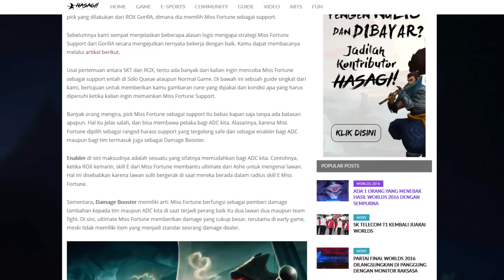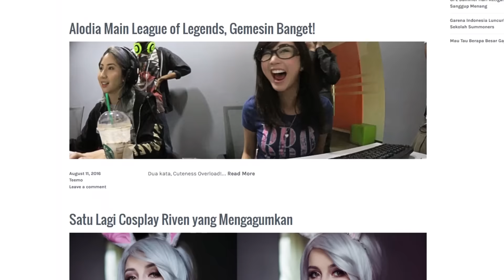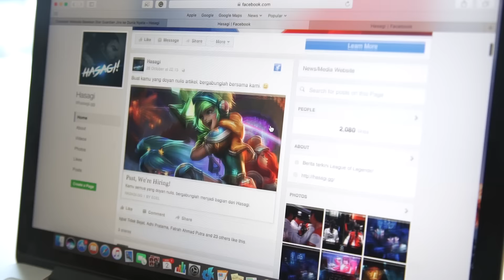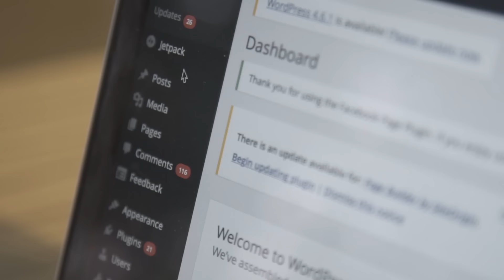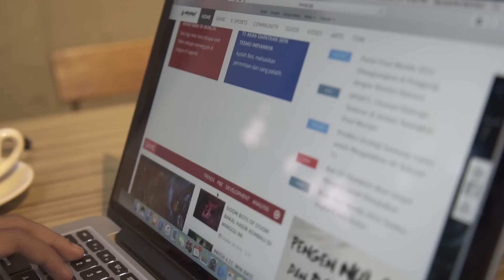ZEAL : Hasagi!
Penasaran apa itu Hasagi? Klik link ini

"Ngga musti jadi pro-player untuk bisa berkontribusi di dunia League of Legends, cara gue adalah dengan menulis dan berkarya lewat Hasagi"
- Pratama 'Yota' Indraputra